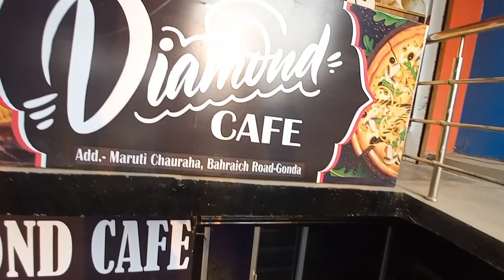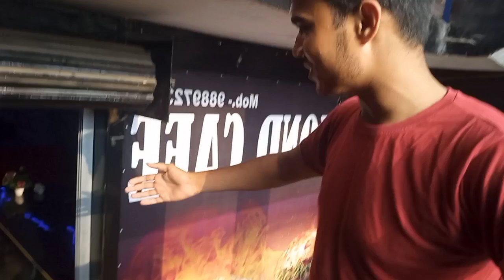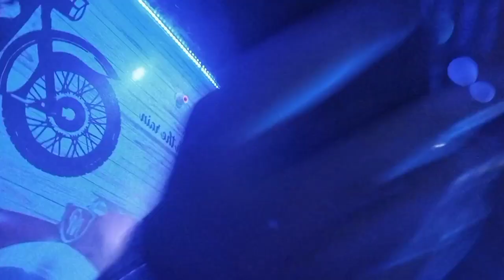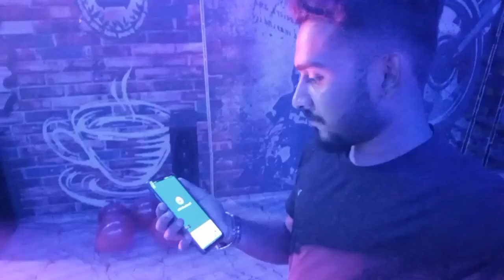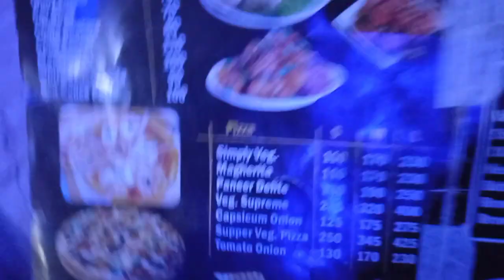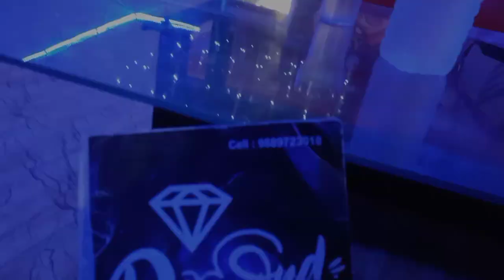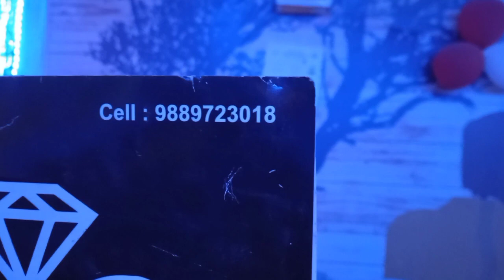Diamond cafe restaurant vlog || gonda restaurant || new restaurant gonda up 43 || Diljale 🔥 Bhai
RESTAURANT MANAGER AND OWNER :-  ARSHAD KAZI ___________
NO DILEVERY
DIAMOND CAFE RESTAURANT, ADDRESS MARUTI CHAURAHA , BAHRAICH ROAD , GONDA - 271001 U.P 43